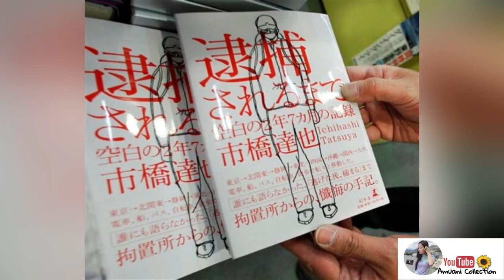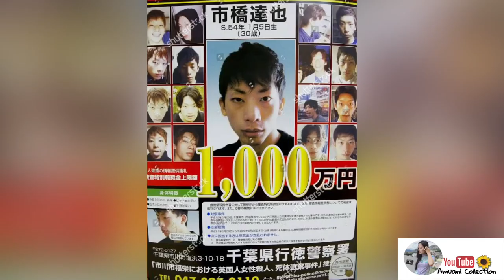Tualthattu in amah leh amah plastic surgery a in tih | Lindsay hawker japan a a thih dan chu